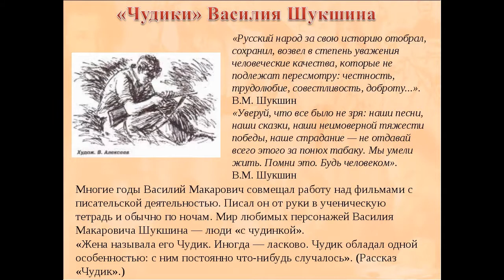Адриано Челентано. У каждого он свой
Заранее спасибо!